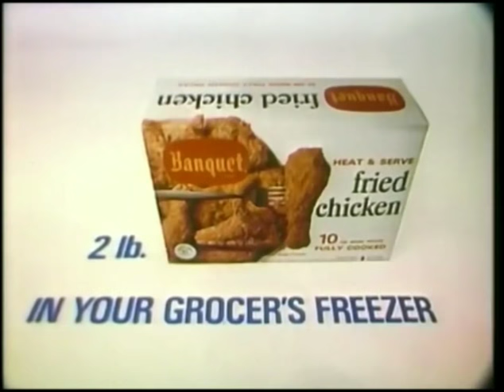Banquet Fried Chicken Commercial (1973)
"In your grocer's freezer."
Banquet Heat & Serve Fried Chicken commercial with a movies theme. Spot aired November 1973. Narration by John Erwin. for 1970s pop culture fun.*